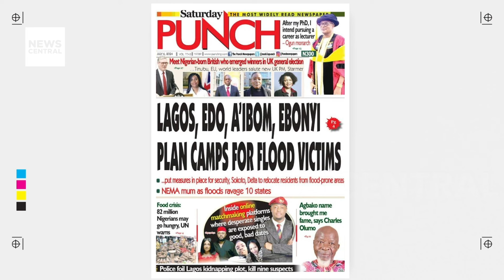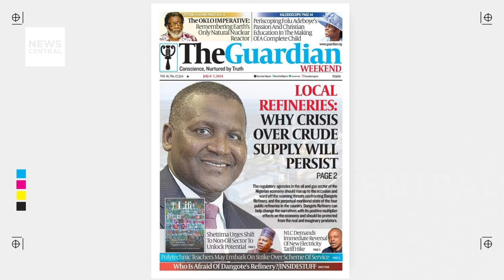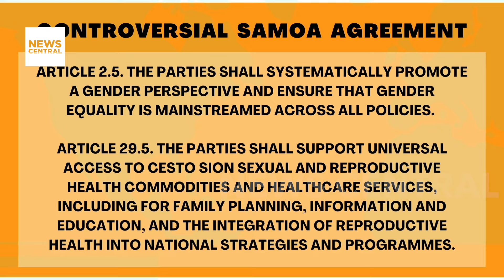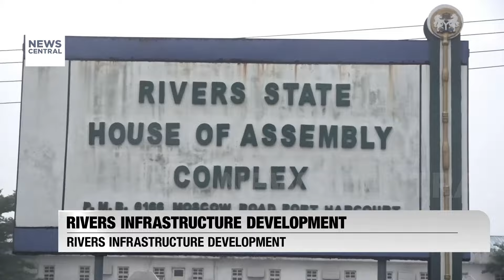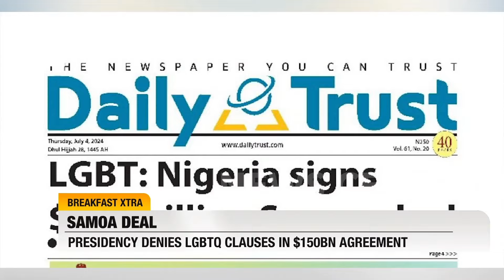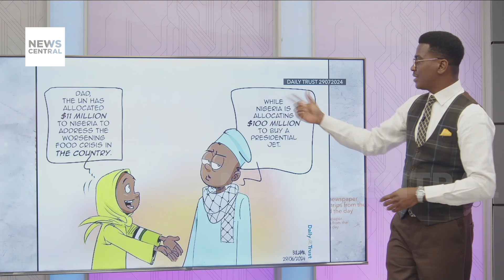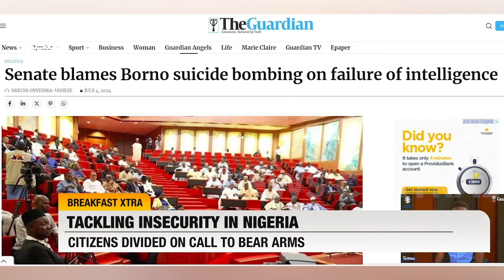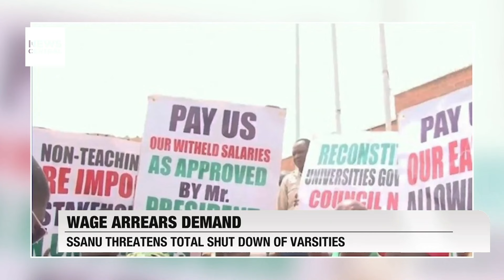Unravelling Nigeria's Political Drama: Court Rulings, Lagos Flooding, and Controversial Deals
Join us on Breakfast Extra as we dissect the latest developments in Nigeria's chaotic political landscape. From Rivers State's court rulings on defectors to the ongoing royal tussle in Kano, we navigate the confusion that defines Nigerian politics. We also delve into the controversial $150 billion Samoa Deal, examining its implications on LGBTQ rights and Nigeria's sovereignty. With insights from political analysts and on-ground reports, this episode promises an engaging exploration of the week's most bewildering stories. Don't miss out—watch now for a thorough analysis and stay informed!